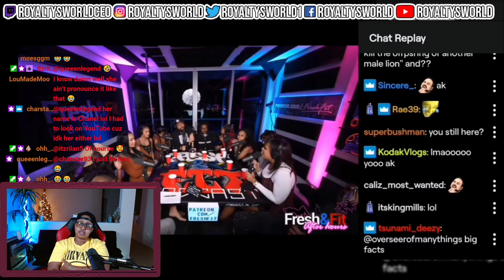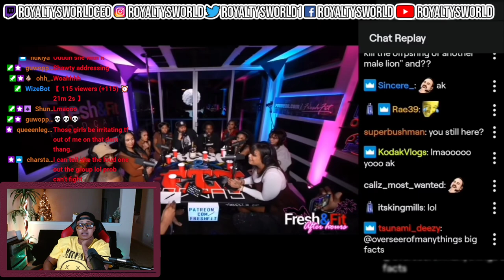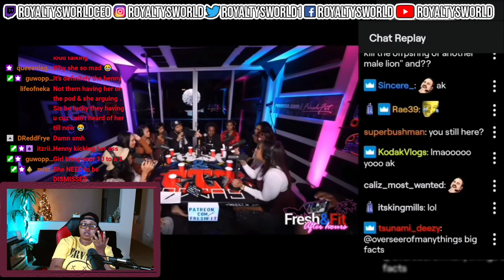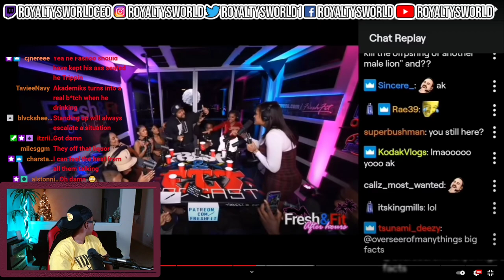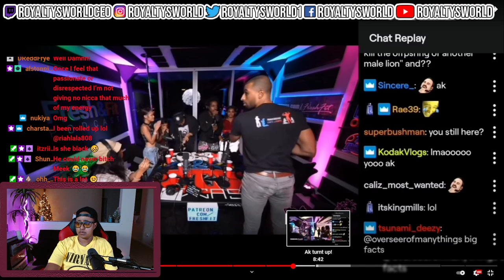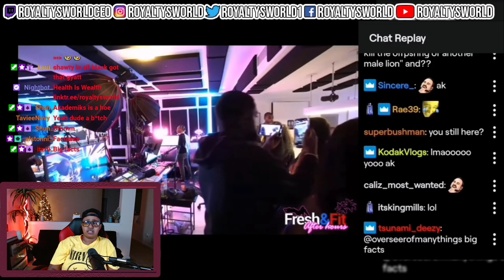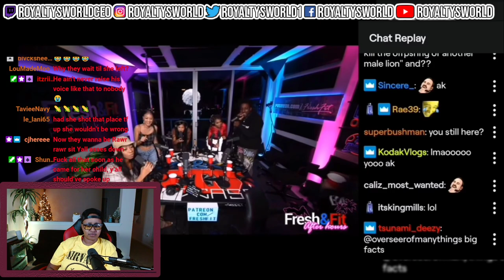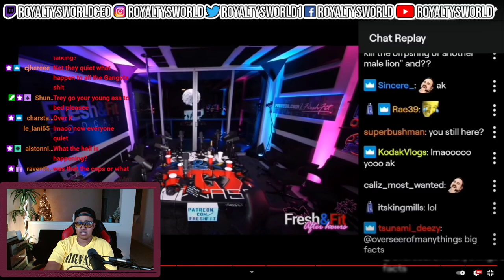AKADEMICS TRYING TO FIGHT GIRLS AGAIN.. THIS ONE PULLED OUT A BLICKY THOUGH SMH| ROYALTYSWORLDREACTS